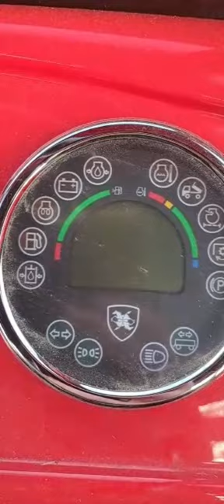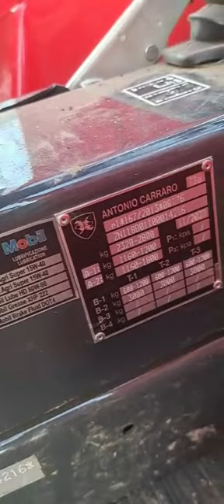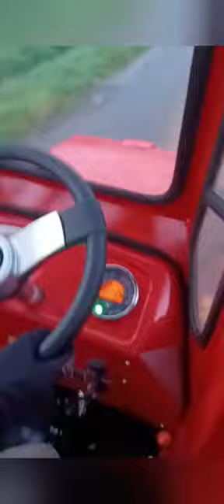Wie sich der Bergtraktor Antonio Carraro Tigrecar 3200 gst im Alltag schlägt🚜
Das Video zeigt den Bergtraktor Antonio Carraro Tigrecar 3200 gst, wie er sich fährt und allgemeine Infor zum Fahrzeug mationen zu dem Bergtraktor.
0:00 Infos zum Fahrzeug
1:20 Aussehen
1:51 Fahrverhalten Berg hoch
2:40 Holz Transport
3:15 Sonstige Infos zum Fahrverhalten